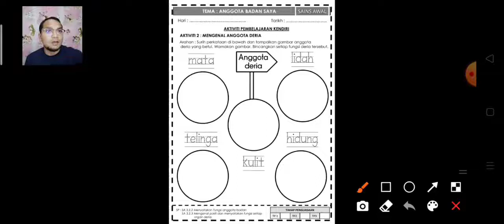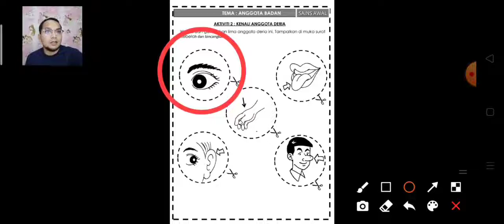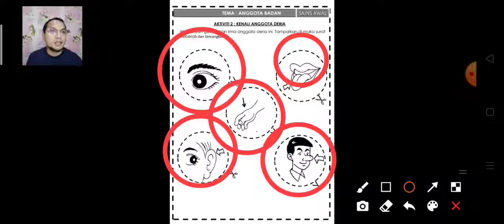PdP Sains Prasekolah Mari Mengenal Anggota Deria